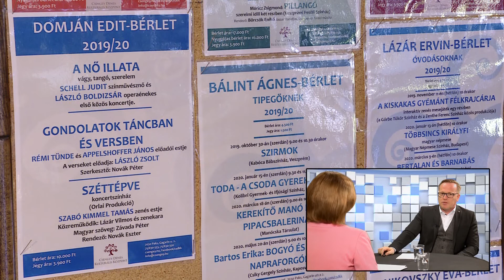Közélet Közelről - 2020.02.03. - Szabó Péter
Közérthetően a költségvetésről – Szabó Péter Paks polgármestere volt közéleti magazinunk vendége.